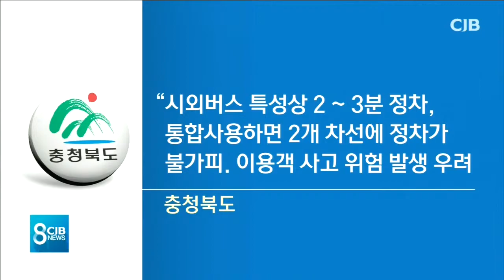체증 해소 기대했는데...위험하다고 '퇴짜'